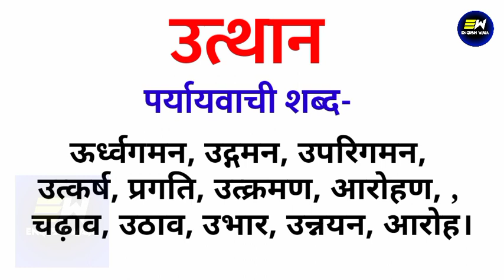उत्थान का पर्यायवाची शब्द क्या होता है | utthaan ka paryayvachi shabd | उत्थान का समानार्थी शब्द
YOUR QUERIES-
utthaan ka paryayvachi shabd
utthaan ka paryayvachi shabd kya hoga
utthaan ka paryayvachi shabd kya hota hai
utthaan ka paryayvachi shabd kya hoga hindi mein
उत्थान का पर्यायवाची शब्द क्या होता है
उत्थान का पर्यायवाची शब्द
synonyms of utthaan in hindi
उत्थान का पर्यायवाची शब्द क्या है
उत्थान का समानार्थी शब्द हिंदी
100 पर्यायवाची शब्द हिंदी में